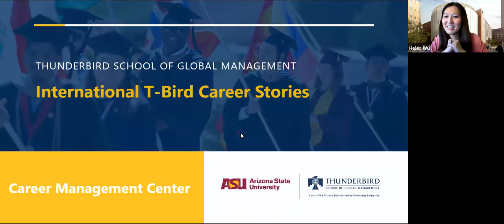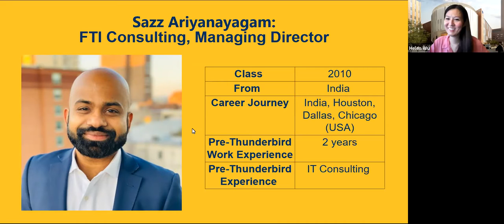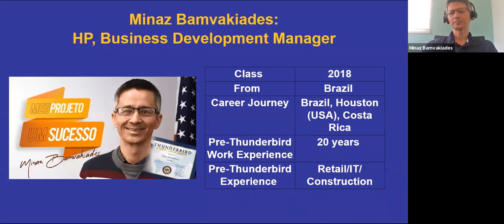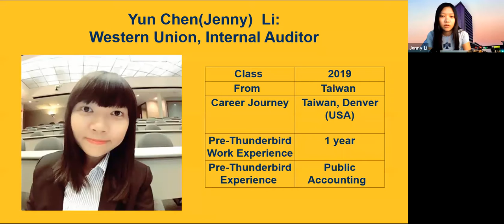International T-bird Career Stories (7 24 2020)